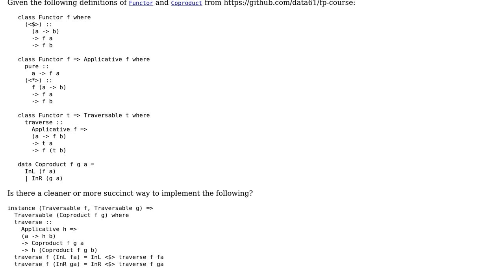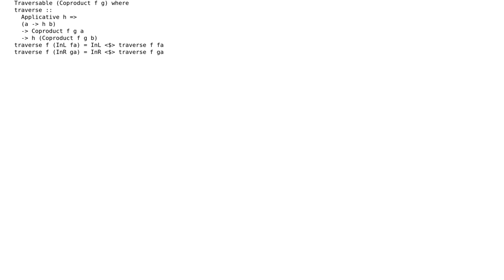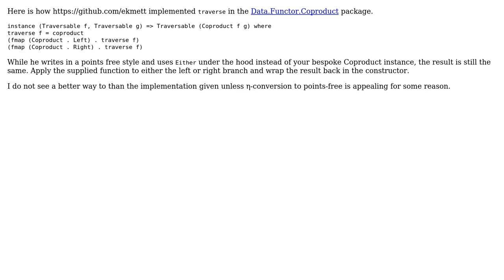Implementing Traversable for Coproduct (2 Solutions!!)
Implementing Traversable for Coproduct

With thanks & praise to God, and with thanks to the many people who have made this project possible! | Content (except music & images) licensed under CC BY-SA | Music | Images & others | With thanks to user Kevin Meredith user John F. Miller user Gurkenglas user 200_success and the Stack Exchange Network Trademarks are property of their respective owners. You are responsible for your own actions.